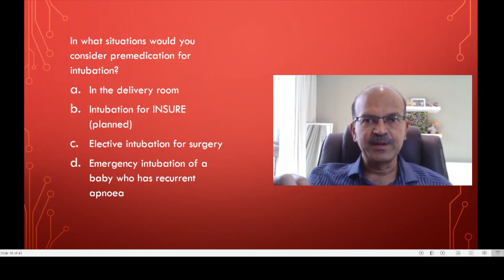Do we need premedication for intubation-what do you think?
In this video, I discuss why we should consider premedication before intubation at least in the elective intubations in NICU-this is discussed in MCQ format.